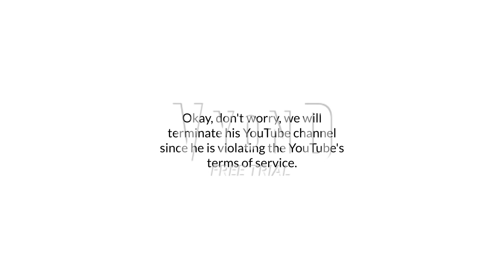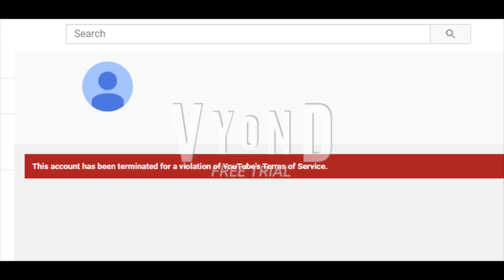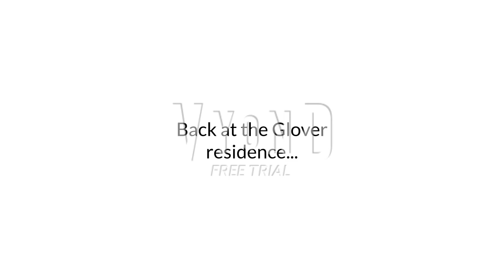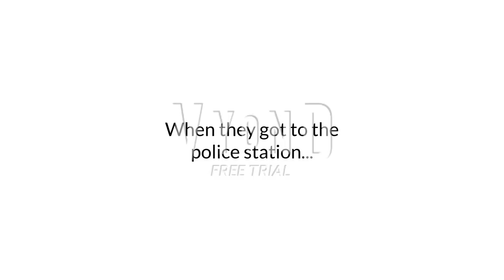Little Bill Gets @CalebTheVyonder Terminated/Grounded/Arrested